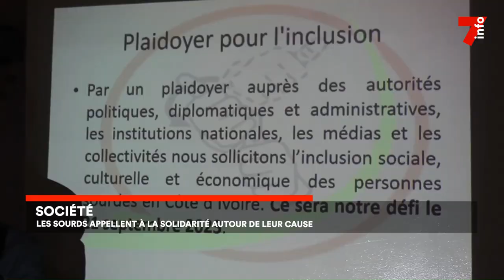Le 7 minutes du 12 septembre 2023 (édition du 6h)